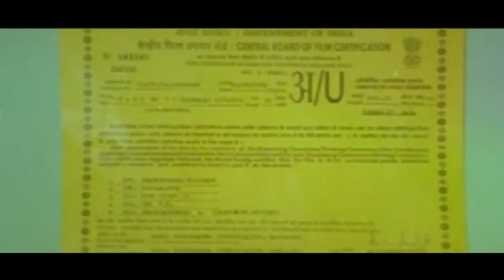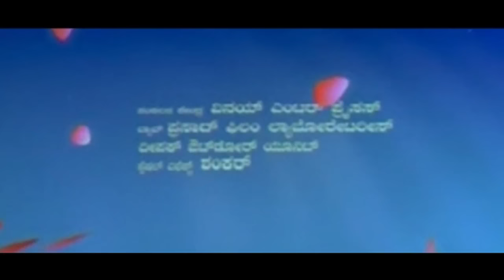Taxi No-1| Thriller | Kannada Movie Full HD | Prabhakar, Nikitha Rao | Latest Upload 2016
Watch Full Length Kannada Movie Taxi No-1

Movie Name : Taxi No-1
Starring : Prabhakar (HP), Nikitha Rao (HP), Geetha (HP), Vijayakashi, Padmaja Rao, Mandeep Roy, Padmini, Mohan Juneja, Harish, Moin, Anand, Murthy, Vijaykumar (Sagara), Sunil, Abhishek, Shobhana, Asif, Jagadish, Srinivas

 Directed  ; Prabhakar
Producer : Geetha